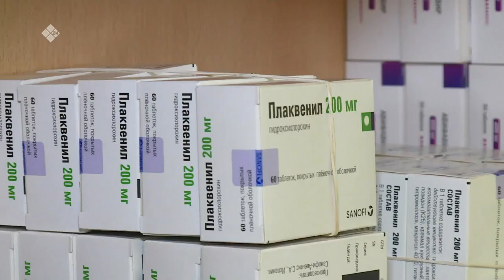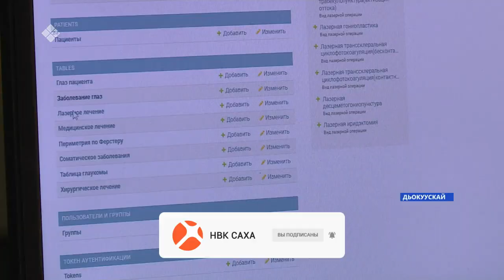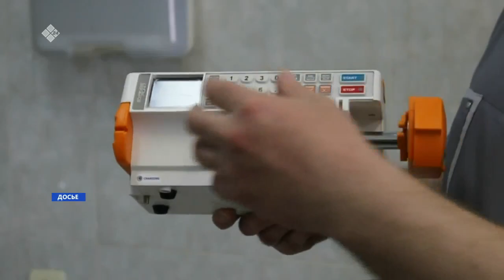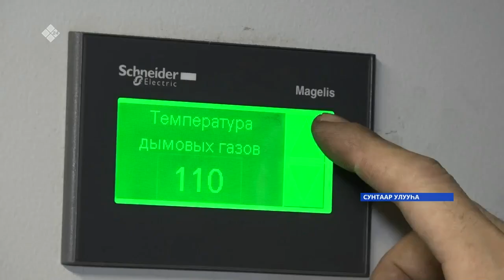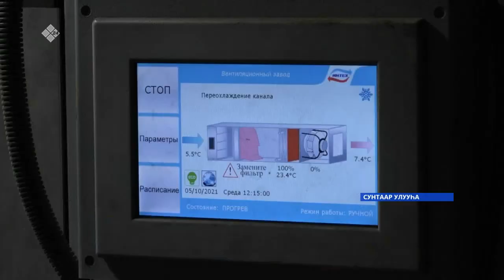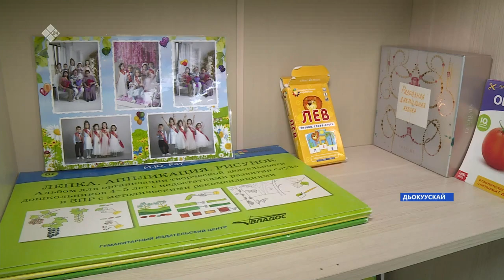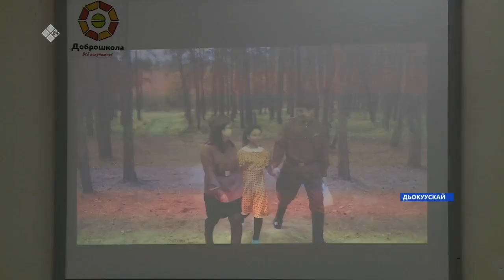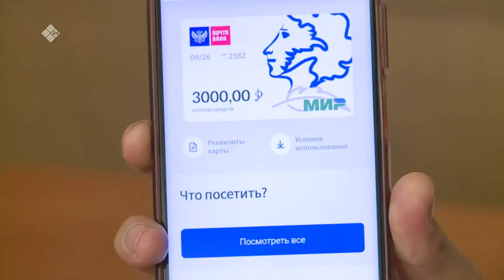«Саха сирэ» информационнай биэрии. Алтынньы 06 күнэ,16:00ч.